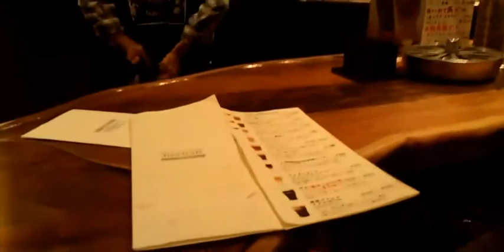東京駅 バーバー東京 barBAR Tokyo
バーバー東京 barBAR Tokyo
東京都千代田区丸の内1-9-1
東京駅地下１階　黒塀横丁